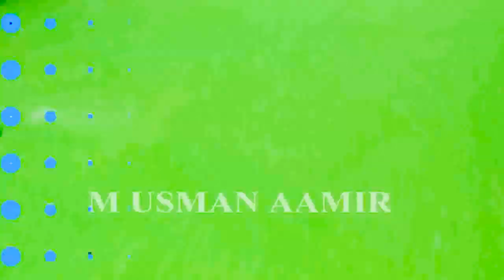Ch Ali || Kb Group Full Interview || Thanks to M Usman Aamir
Chakwalians Kbgroupchakwal Full detailed interview of Ch Ali Sajawal Kahout Dildar Kahout Kb Group Chakwal and thanks to M Usman Aamir for such a nice Welcome